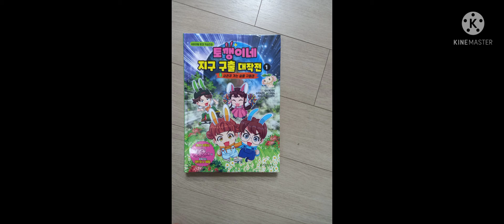엄마가 사준 만화책